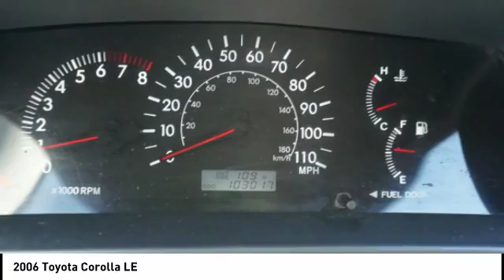2006 Toyota Corolla Henderson NV 61725C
2006 Toyota Corolla LE

#1 Ford Dealer in Nevada. 2006 Toyota Corolla LE Odometer is 25364 miles below market average!1.8L I4 SMPI DOHC FWD